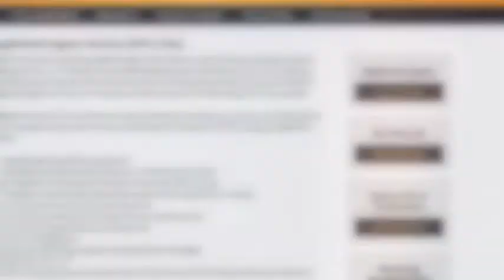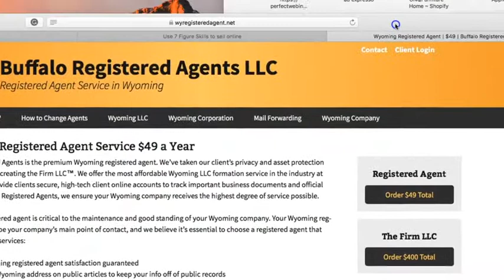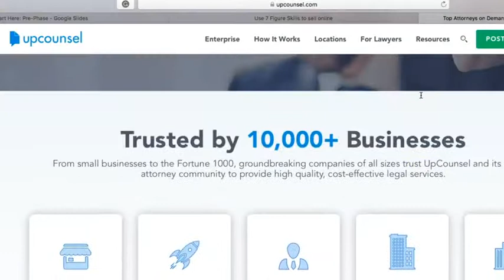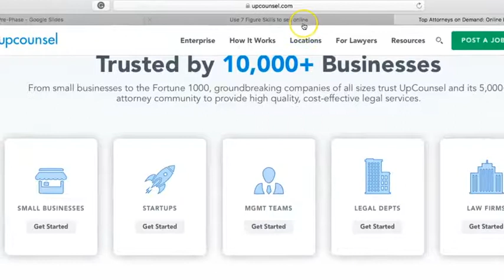Foundation - Setting Up Your Business